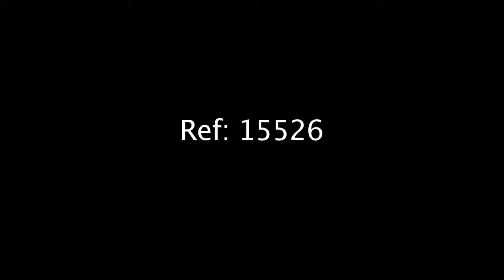Automate de décoration : Golden assis - automate pour vitrine - Atelier Michel Taillis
Nos automates de décoration, ici notre golden assis valorisera vos vitrines et emplacements, et animeront vos ventes.

Réf. 15526

Atelier Michel Taillis est une entreprise artisanale française qui fabrique des automates pour animer et décorer les vitrines, les stands et tous types d’emplacements (centres commerciaux, magasins, mairies et administrations, hôtels et restaurants, musées et parcs d’attraction, lieux événementiels…)

Créée il y a plus de 25 ans par Michel Taillis, l’entreprise est implantée au coeur de la Normandie entre Rouen et Dieppe.

Aujourd’hui, Atelier Michel Taillis, ce sont des hommes et des femmes; mécaniciens, électriciens, menuisiers, couturières ; tous, passionnés par leur métier et investis dans la conception et la fabrication de produits animés de haute qualité. Leader en France et reconnu dans de nombreux pays à travers le monde, Atelier Michel Taillis exporte vers l’Europe, l’Amérique Latine, la Russie L’Asie, L’Océanie…

Véritable partenaire des agenceurs d’espace, Atelier Michel Taillis propose des produits qui valoriseront vitrines et emplacements, et animeront vos ventes.

L’équipe commerciale est à votre écoute, disponibles pour vous conseiller, Carole et Virginie chiffreront vos projets avec la plus grande attention.